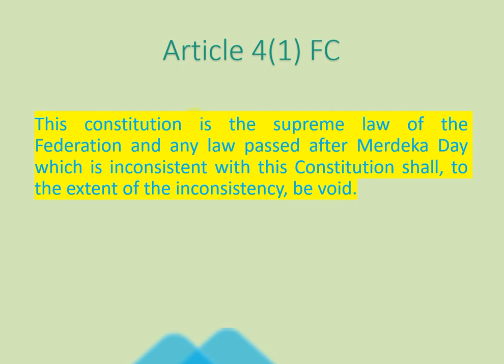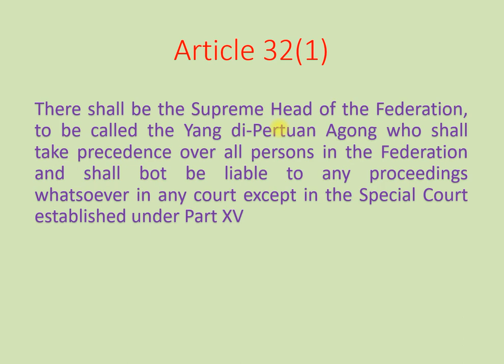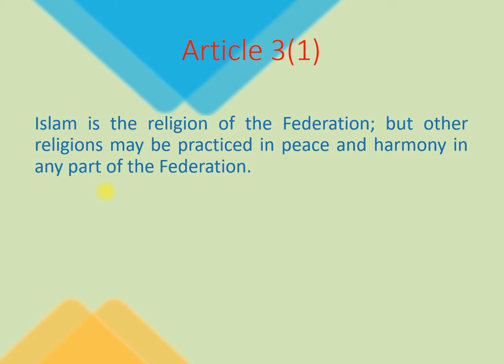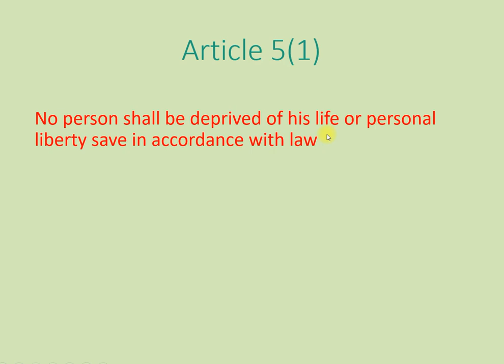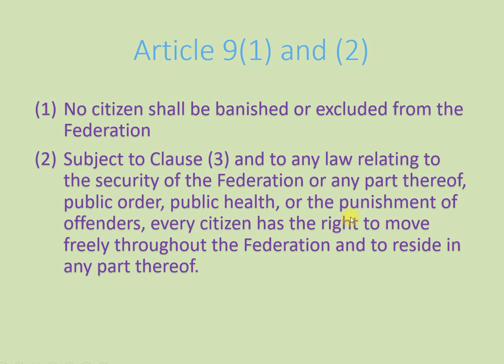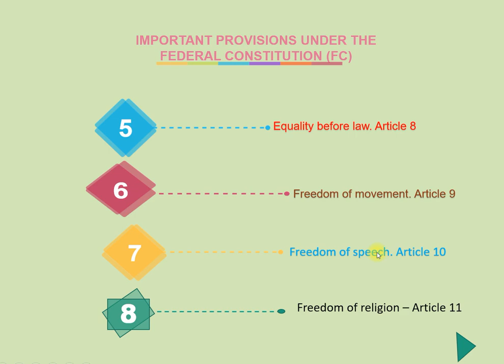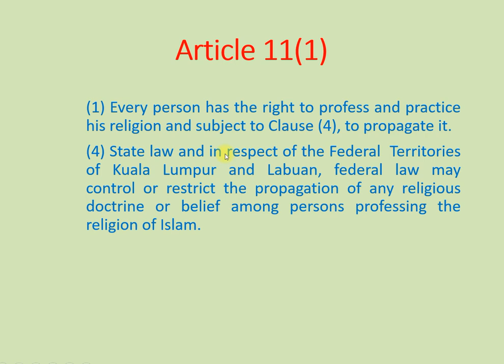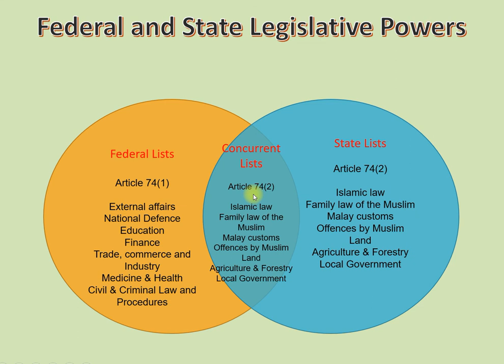Chapter 2&3 Part 2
Real Estate Law 1